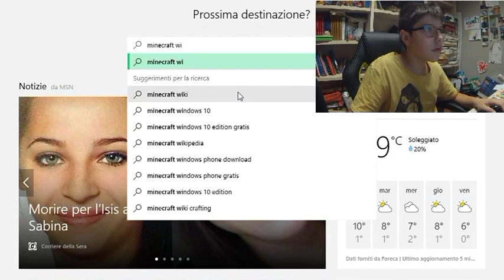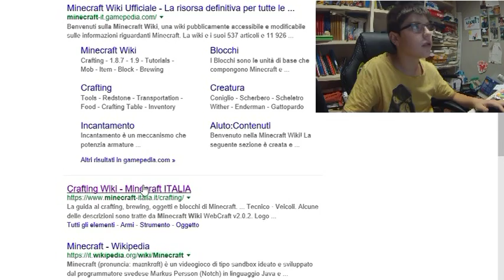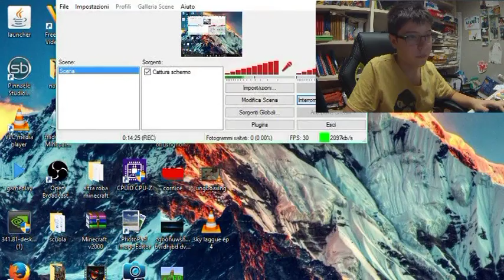Finalmente il ponte e nel Nether 6^ep Skylarge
Ragazzi scusate per il lag in alcuni punti,tra pochi giorni uscirà il primo episodio della vanilla.Però sarà già il secondo perché il primo era un lag unico!